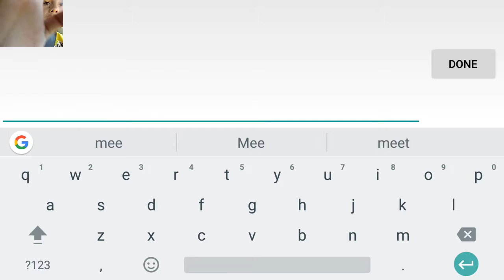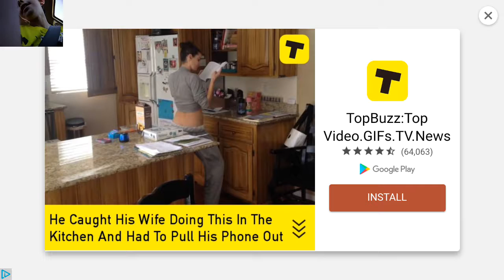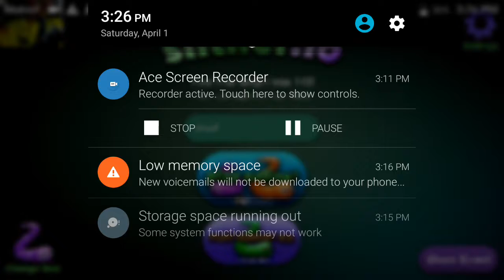Slither io 😤😤😤😤😤😤😤😤I'm tuff